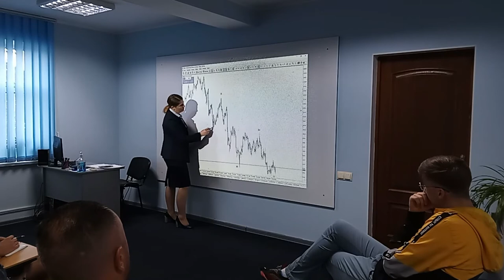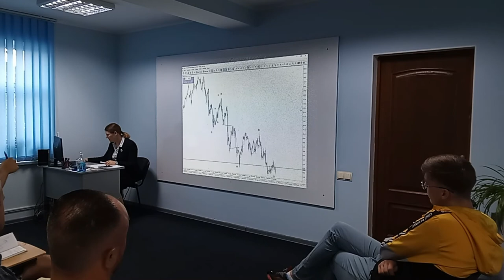Master Class: Elliott Waves. Ce ondulează trendurile sau ce se ascunde în valurile lui Elliott